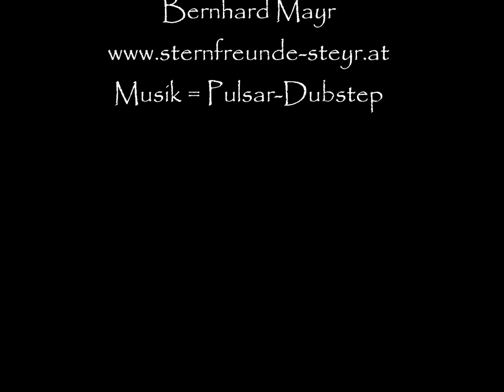Startrails über Nebelmeer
350 Bilder mit StarStax verarbeitet zu einer Animation die ich mit Canon 6D am 21.November 2014 gemacht habe im Starpark Hohe Dirn